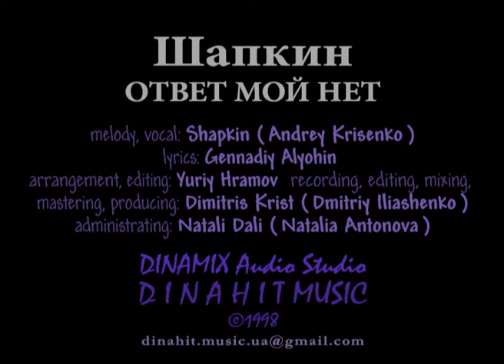Шапкин / Shapkin - ОТВЕТ МОЙ НЕТ / MY ANSWER NO - DINAMIX Audio Studio UA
melody, vocal: Shapkin (Andrey Krisenko)
arrangement, editing: Yuriy Hramov
recording, editing, mixing, mastering, producing: Dimitris Krist (Dmitriy Iliashenko)
administrating: Natali Dali (Natalia Antonova)